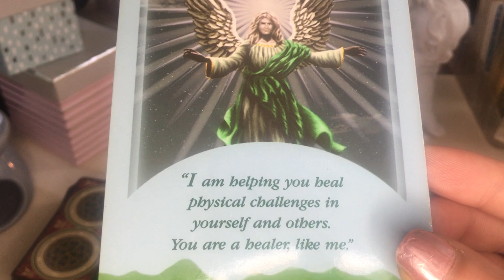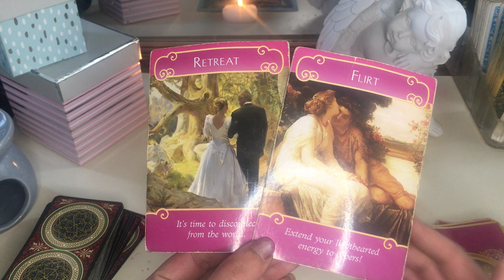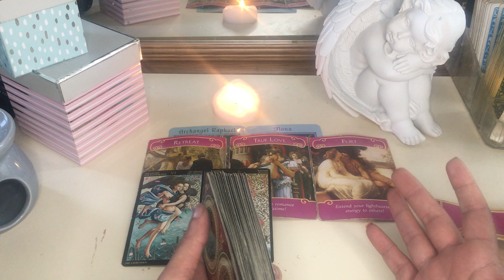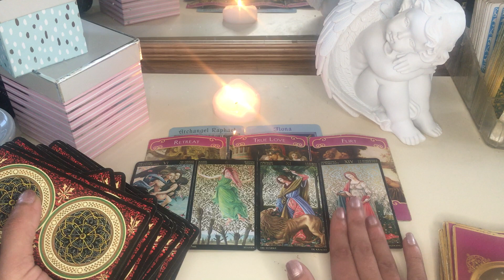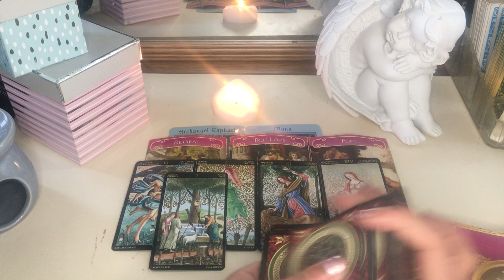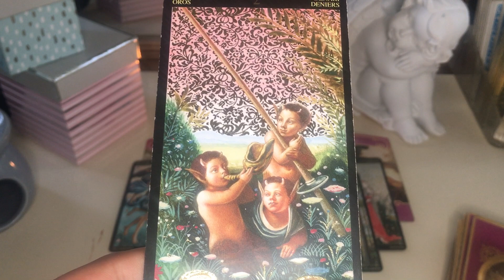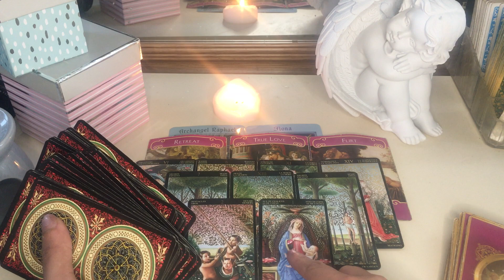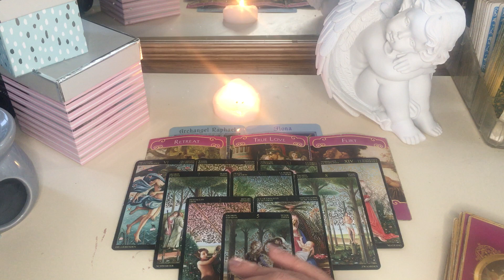Taurus ♉️ You wanted a sign? here is your message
Royo tarot deck
Universe has my back oracle
Shadow oracle

My sign
Scorpio sun
Aquarius moon
Scorpio rising